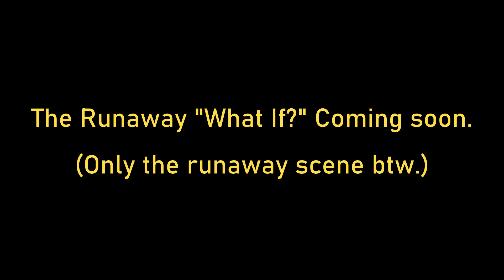Sneak peek of up coming video.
I own the footage, but not the music/audio & the credits are below.

Credits:@junctionmalfunctionpodcast7201&@TheAdamsRadial!

Game used: Sodor online.

Helper/s: Sas. (Once again!)

Another remaster & What If/Fan made video.